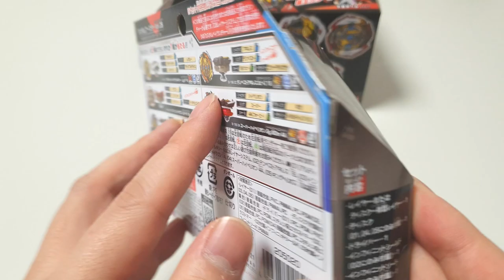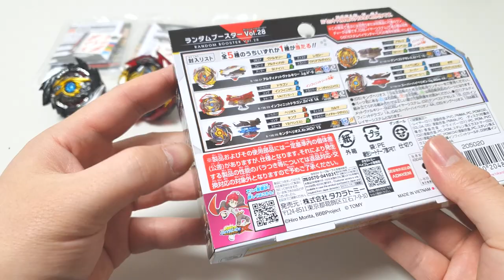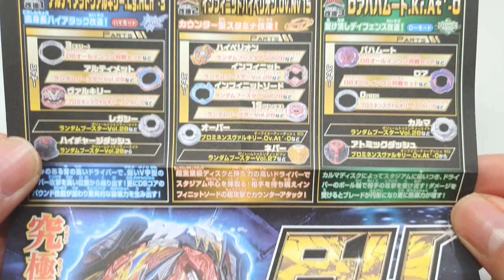【Beyblade burst DB Random Booster Vol. 28】 I want to get the gold version. Will it be possible?